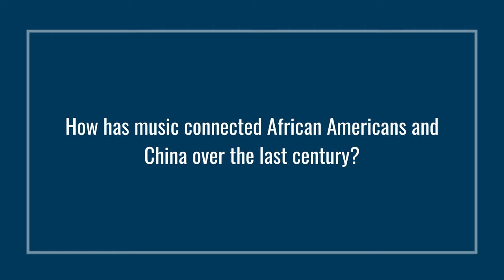How Music Became a Bridge Between Black Culture and China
Did you know African American jazz musicians have profoundly impacted China's cultural landscape? Marketus Presswood delves into this fascinating history, revealing how black culture and music reshaped Chinese traditions.

This video explores the journey of African American jazz from the vibrant streets of Harlem to the opulent ballrooms of Shanghai, illustrating the deep connections forged through music. Presswood highlights the significant role black musicians played in introducing jazz to China and how their artistry influenced Chinese music and culture. From the early 20th century to the present, this cross-cultural exchange has led to a rich blend of musical styles, leaving a lasting legacy on both sides of the Pacific.

0:00 - Music Connecting African Americans and China
7:57 - Perception of Jazz in China in the 1980s
9:09 - Black Artists's Interactions with Chinese Locals

About NCUSCR:

The National Committee on United States-China Relations is the leading American, nonprofit, nonpartisan organization devoted to promoting constructive engagement between the United States and Greater China.

With over five decades of experience developing innovative programs at the forefront of U.S.-China relations, the National Committee focuses its exchange, educational and policy activities on politics and security, education, governance and civil society, economic cooperation, media and transnational issues, addressing these with respect to mainland China, Hong Kong, and Taiwan. Our distinguished board of directors and individual and corporate members from around the United States represent many viewpoints, but share the conviction that ongoing public outreach, face-to-face communication and forthright exchange of ideas is essential for healthy Sino-American relations.